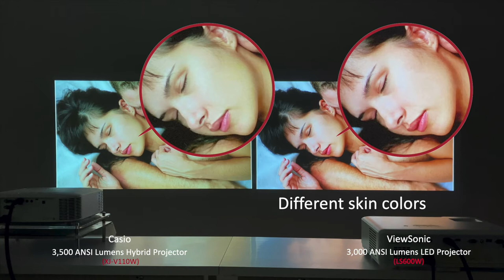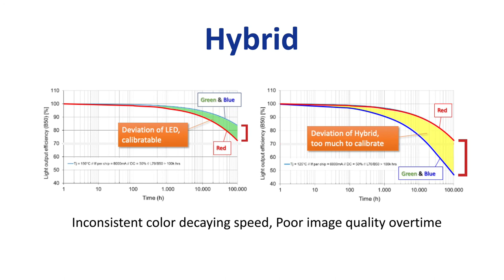Comparison Video - ViewSonic LS600W LED Projector vs. CASIO Hybrid Projector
A head-to-head comparison of ViewSonic LS600W LED Projector and CASIO XJ-V110W Hybrid Projector on color performance and overall image quality.